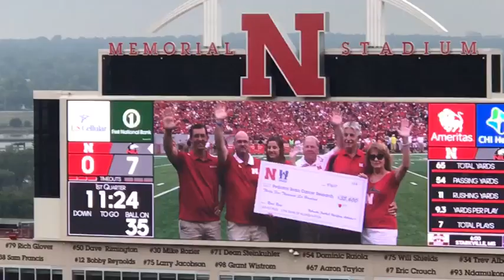Pediatric Brain Cancer Awareness Husker Game - September 16 2017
The Nebraska Uplifting Athletes Chapter hosts the annual pediatric brain cancer awareness game. Gold balloons took flight during the game in honor of the 4,600 kids that are diagnosed annually.